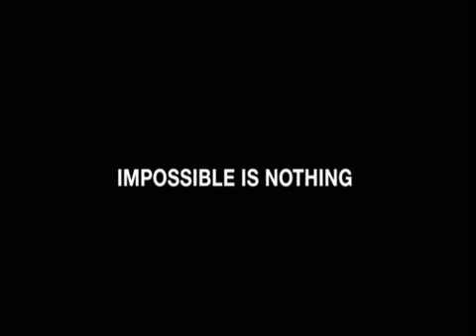Choose Your Team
adidas world cup promo